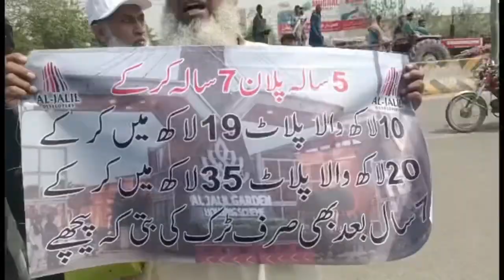aljaleel_garden sharqur_road protest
الجلیل گارڈن کے متاثرین کا شرقپور روڈ بند کرکے احتجاج متاثرین کا کہنا ہے کے ڈبل رقم لینے کے باوجود پلاٹ نہیں دیئے جا رہے متاثرین نے  الجلیل گارڈن کی انتظامیہ کے خلاف پلے کارڈ بھی اٹھا رکھے تھے